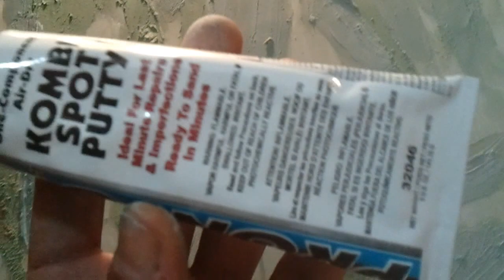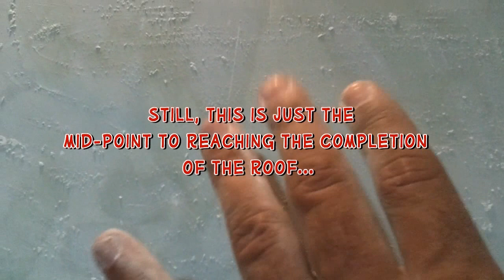Build Log#2 *paper covers concrete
part 2 of this 3 part series.